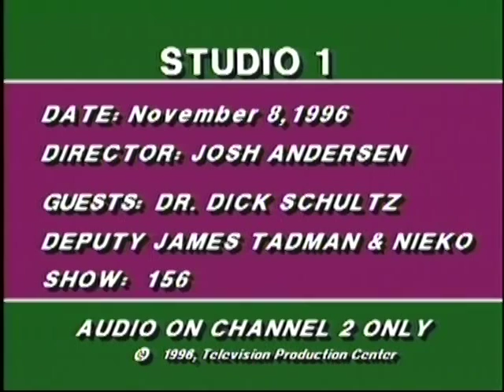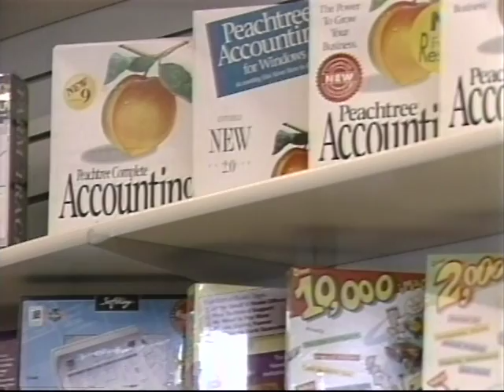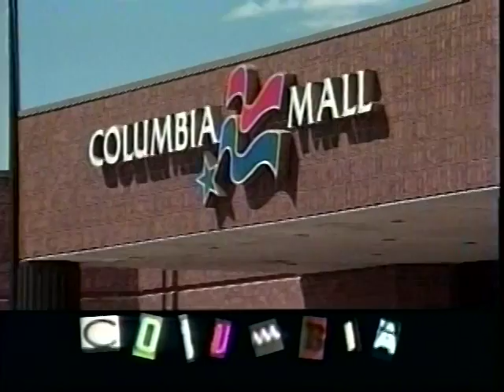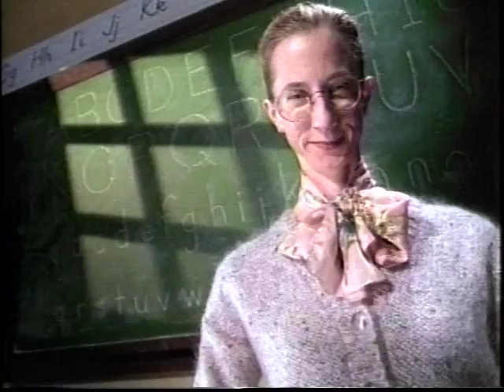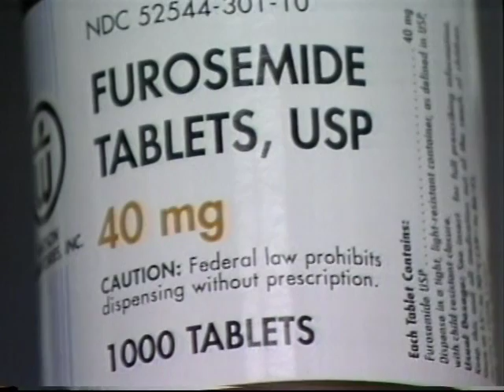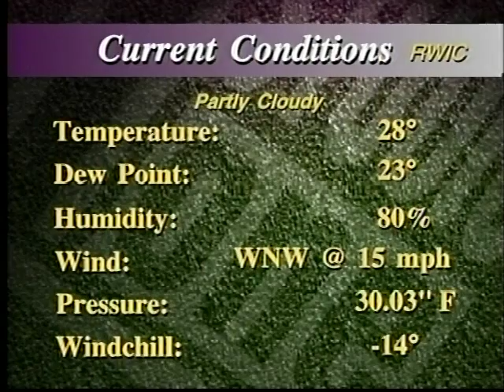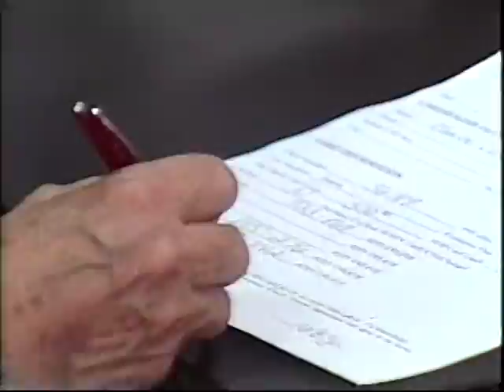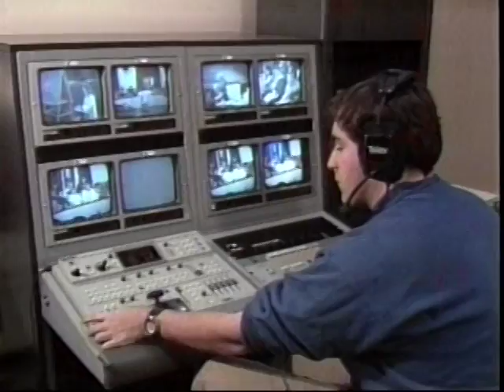Studio One Show #156 - 11-08-96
Today's show includes: Dr. Dick Schultz, Image Enhancement; Flower, The Love of Flower gardening; Music, Women in Pop Music; Athletes with HIV, Should They Play?; Insulation; Photo; Deputy James Tadman and K-9 Partner; Carving, Busy Beaver in East Grand Forks, MN.